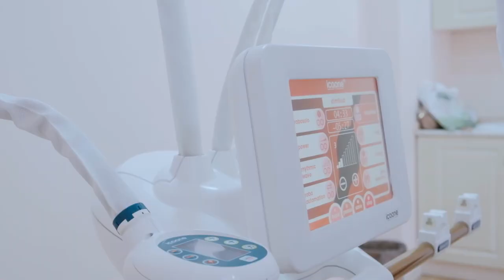Sea Breeze Anti-Aging Center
Sea Breeze Anti-Aging Center — это место, где замедляется течение времени.
Здесь ваша душа обретает спокойствие, тело невесомую легкость, а все проблемы остаются где то в другом измерении за стенами центра.
Sea Breeze Anti-Aging zaman axınının yavaşlandığı bir məkandır.
Burada sizin ruhunuz sakitlik, bədəniniz yüngüllük əldə edir, bütün problemlər isə başqa bir zaman ölçüsündə, mərkəzimizin divarları arxasında qalır.